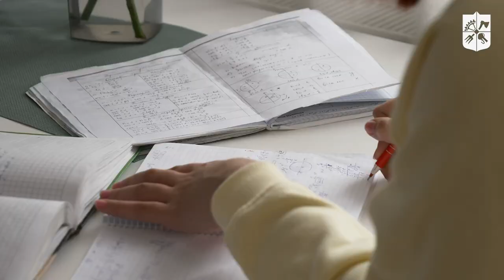PECHERA KPI led by Olha Tytarenko (Bachelor student at National Technical University of Ukraine)